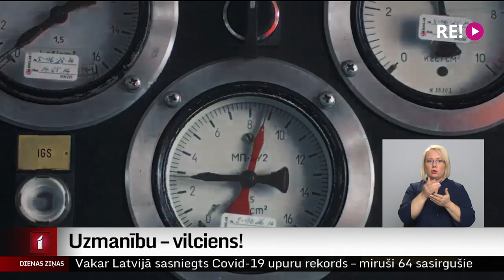Uzmanību – vilciens!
Šā gada desmit mēnešos uz dzelzceļa sliedēm dzīvību zaudējuši desmit cilvēku. Tas ir vairāk nekā pērn. Uzņēmums “Latvijas dzelzceļš” apkopojis to cilvēku liecības un atmiņas, kuri pēc sadursmes ar vilcienu palikuši dzīvi. Par jauno kampaņu plašāk stāsta Dāvids Freidenfelds.